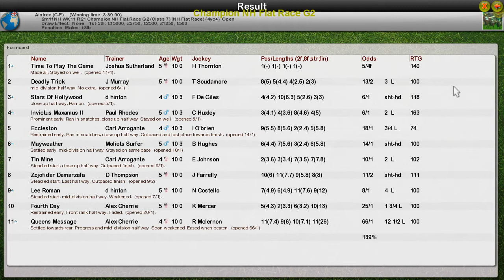NH WK11 R21 Champion NH Flat Race G2